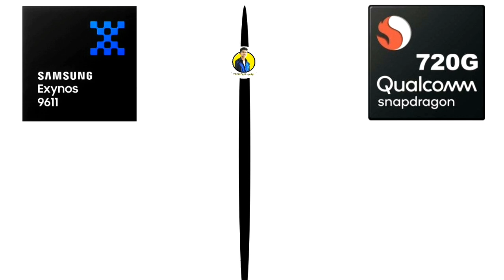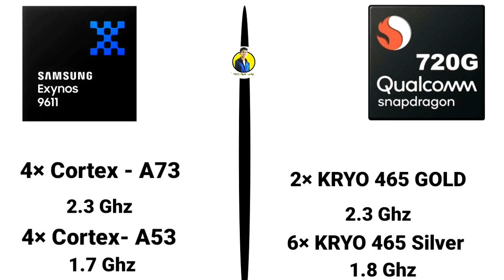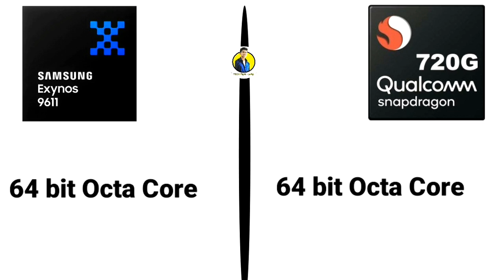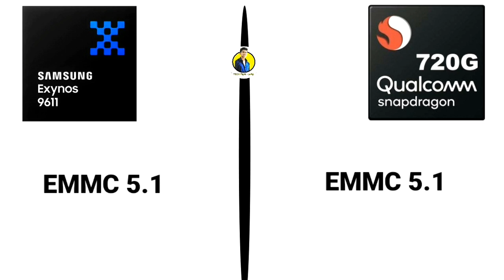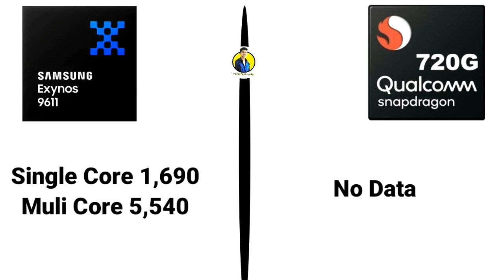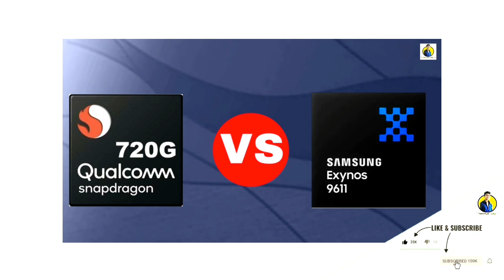Snapdragon 720g vs samsung exynos 9611 | exynos 9611 vs snapdragon 720g tamil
in this video I said Snapdragon 720g vs samsung exynos 9611 very clear Explanation in this video I fully researched  about exynos 9611 vs snapdragon 720g in our  tamil Language tamil.Snapdragon 720g vs exynos 9611 tamil.Qualcomm snapdragon 720g vs samsung exynos 9611 tamil.

1. Snapdragon 720g vs samsung exynos 9611
2. exynos 9611 vs snapdragon 720g tamil
3. Snapdragon 720g vs exynos 9611 tamil
4. Qualcomm snapdragon 720g vs samsung exynos 9611 tamil
5. exynos 9611 vs sd 720g tamil
6. Sd 720g vs exynos 9611
7. Sd 720g vs 9611 tamil
8. 9611 vs sd 720g tamil
9. Snapdragon 720g antutu benchmark
10. Snapdragon 720g geekbench
11. Snapdragon 720g benchmark
12. exynos 9611 antutu benchmark
13. exynos 9611 geekbench tamil
14. exynos 9611 benchmark tamil
15. samsung 9611
16. 9611vs720g tamil
17. sd 720g vs 9611 tamil